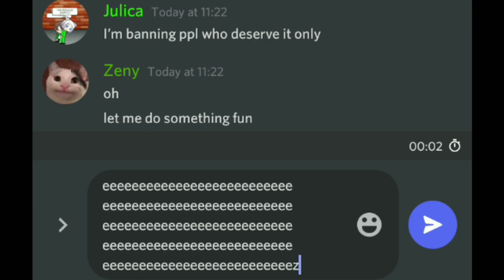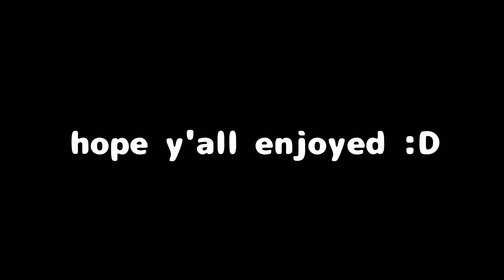Julica's Discord Server Banned Speedrun Lol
"this were actually recorded last month lol"

Hello guys, i hope y'all having a wonderful day.

Take care guys :D